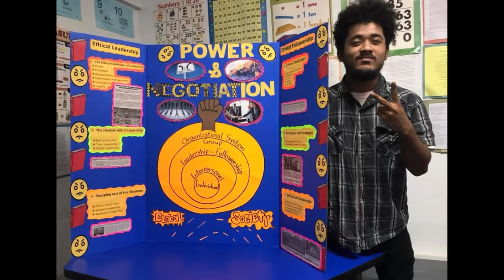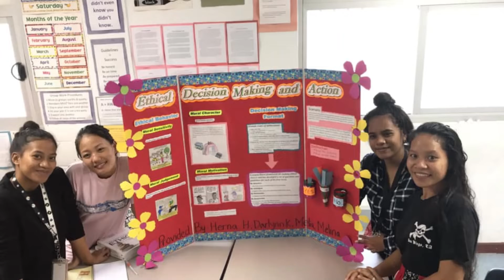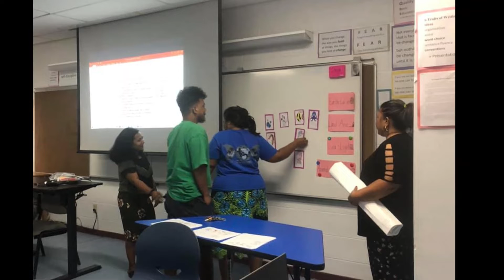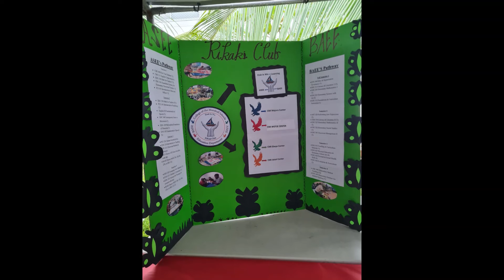BAEE Tribute Video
This video is for the BAEE show case to share some of the things that they learned during their pathways to reach their goal. Bachelor Of Art Degree in Elementary Education.